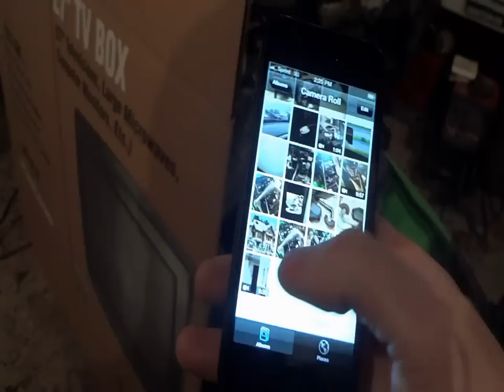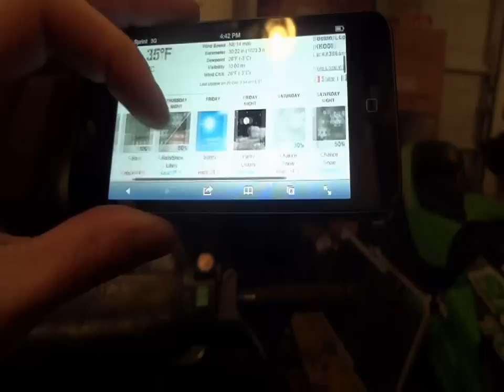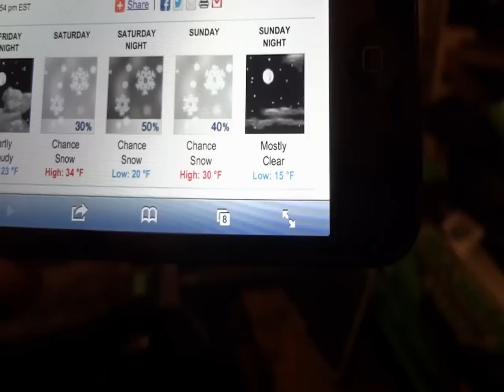scrap metal and sabercat